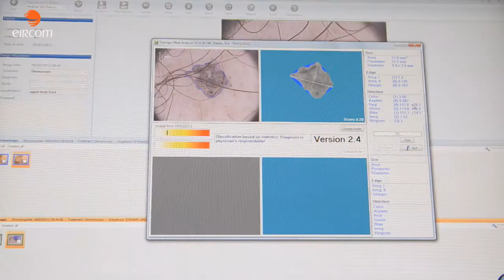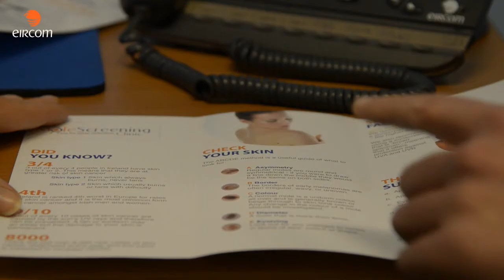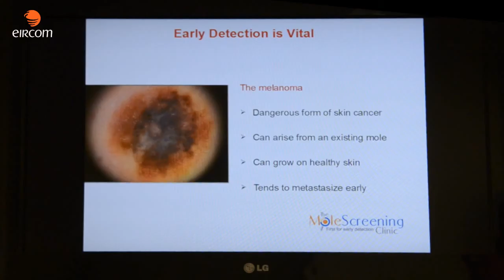Mole Screening Clinic - eircom Start Up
The Mole Screening Clinic was set up 9 months ago by Mike Malone. Mike discovered this type of service was badly needed in Ireland, as Ireland has the fourth worst rate of skin cancer in Europe.

Mike has combined an experienced medical team with some of the worlds top dermatologists. One of the unique attributes of the Mole Screening clinic is their location on Grafton Street. Mike also prides his clinic on having great working relationships with both his clients and other similar clinics all over the world.

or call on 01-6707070